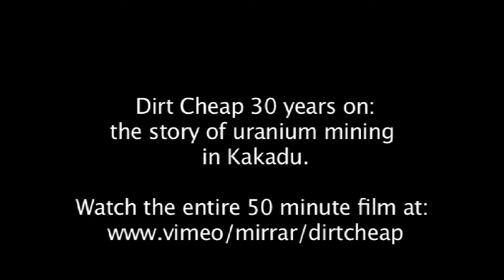Dirt Cheap +30 trailer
Dirt Cheap 30 years on: the story of uranium mining in Kakadu.
Uranium mining was imposed on the Traditional Owners of Kakadu in the late 1970s and the controversial Ranger mine commenced production in 1981.
Three decades later Kakadu uranium is still shipped out of Darwin to fuel nuclear reactors in Japan, Europe and elsewhere.
Dirt Cheap 30 years on includes rare footage of Mirarr Senior Traditional Owner Toby Gangale stating clear opposition to mining on his country and documents his prescient concerns about uranium. It shows how the Australian Federal Government overrode the human rights of Kakadu's Traditional Owners in order to impose a toxic industry in a World Heritage Area.
The film provides a unique insight into a story that continues to generate heartache and headlines today.